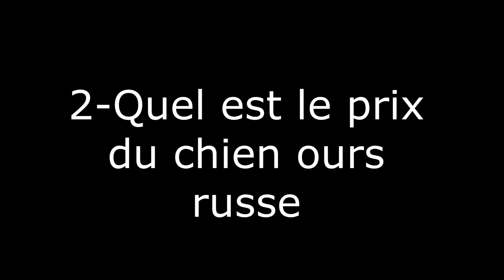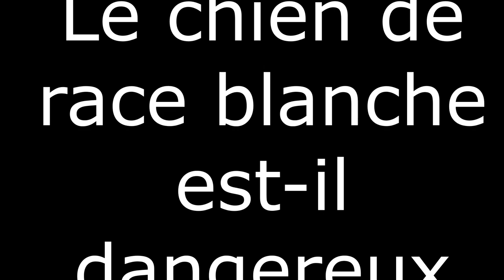Berger du Caucase Prix 2022. Est-ce une race de chien adaptée à la France ?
Berger du Caucase Prix 2022

Foin les gars !  Aujourd'hui, nous allons discuter du prix du chien de race du berger du Caucase/du chien d'ours russe, principalement élevé en Azerbaïdjan et en Géorgie en Transcaucasie.  Le berger du Caucase est connu pour ses qualités d'élevage de bétail et de chien de garde.

 Ils sont très populaires avec différents noms tels que Russian Bear Dog, Baskhan Pariy et Caucasian Ovcharka Dog.  La discussion sur le prix du chien d'ours russe est à la mode ces jours-ci.

 Certains des éleveurs soviétiques ont élevé un chien de berger du Caucase en croisant plusieurs chiens de race blanche.  C'est l'une des races de chiens les plus attrayantes, portant fondamentalement un gène du chien de berger géorgien, le plus grand, le pelage long et la race de chien trop musclée.

 Ils peuvent être élevés comme chien de compagnie car ils sont affectueux avec la famille, incroyablement adaptés aux enfants et s'adaptent bien à la vie en appartement.  Les chiens de berger du Caucase sont bons pour les propriétaires novices, faciles à toiletter, faciles à dresser et tolérants aux climats frais et chauds.

 Ces chiens sont également réputés parmi les chiens de garde de prison en Russie.  Cette race est un protecteur familial très loyal, fort et féroce, élevé pour défendre la maison et prendre soin des troupeaux contre les prédateurs sauvages dans les régions montagneuses du Caucase.

 Quel est le prix du chien ours russe ?

 Le prix du chien de montagne du Caucase est devenu le plus populaire ces dernières années et la demande augmente de jour en jour.  si nous parlons de prix, cela peut être différent dans certaines régions, mais nous calculons que le chiot du berger du Caucase commence à partir de 1500 euro 2500 euro.  Le prix du chien de berger du Caucase peut changer en raison de la qualité de la lignée, du chiot entraîné et de la personnalité.  Les chiots Russian Prison Dogs sont si mignons et les plus recherchés par les amateurs.